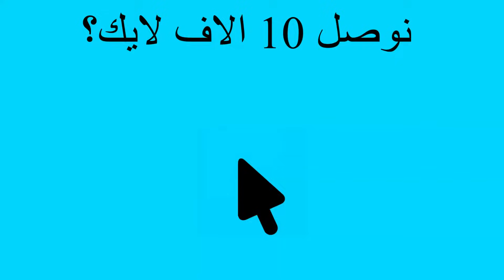تحشيش وخيانة و تحالف, في فيديو واحد - ببجي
PUBG MOBILE
PlayerUnknown's Battlegrounds
ببجي موبايل
بوبجي موبايل
بوبح موبايل
بلاير أنونز باتل غراوندز
🖥 مواصفات جهازي 🖥
Intel Core i7 8700K Coffee Lake➖ المعالج
24GB RAM DDR4 ➖ الرام
 Gigabyte GeForce GTX 1080 8G ➖ الكرت الشاشة
Gigabyte Aorus ATC700 RGB ➖ المبرد
Gigabyte Z370 Aorus Ultra Gaming 2.0 ➖ لوحة الام
Windwos 10 PRO ➖ النظام